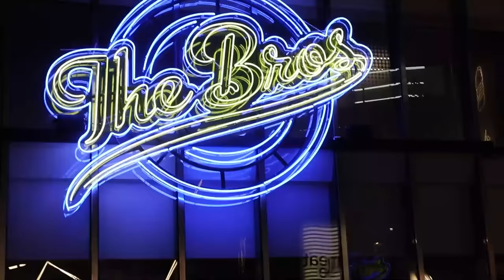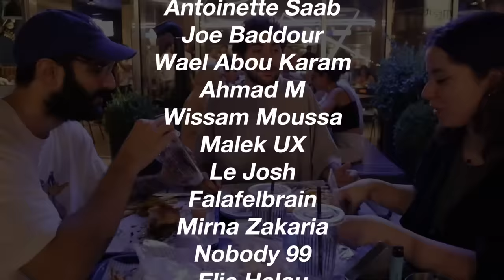Are These the Best Burgers in Beirut?? - VLOG #4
Vlog:

This week on the vlog the crew is headed to the Bros in Mar Mikhael for some burgers!